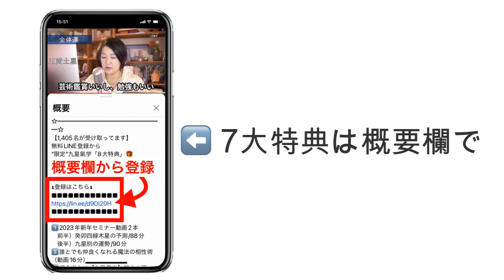【五黄土星】の2024年2月の運勢は？本命星or傾斜が五黄土星の運勢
九星気学で占う、五黄土星の2024年2月の運勢です。
本命星か傾斜が五黄土星の方が参考になります。
五黄土星の2024年2月の失敗しない過ごし方、九星気学で開運するお話です。

【1,869名が受け取ってます】
無料LINE登録から
“限定”九星氣学「7大特典」🎁

1️⃣誰とでも仲良くなれる魔法の相性術（動画16分）
2️⃣初心者向け【九星気学】基本の話（pdf18ページ）
3️⃣あなたの本当の干支知ってますか？（pdf3ページ）
4️⃣ライブで答える【無料お悩み相談】
5️⃣毎月の開運dayと方位（LINE限定配信）
6️⃣毎日のラッキーフード
7️⃣毎日のラッキーカラー

もしくは【@hirono9540】で友達ID検索
「＠」を忘れずに！

【目次】

00:00 オープニング
00:21 2024年一言アドバイス
01:30 2月の傾向
02:31 五黄土星の運勢
12:00 ７大プレゼント案内

🔴 あなたの星がわからない方は下記から調べることができます

🔴 サブチャンネルでYoutubeライブやってます

🔴 個人カウンセリング

🔴 九星気学を最速で学ぶ
【マスターコース】

🔴 啓乃のメルマガ登録
九星気学でもっと深い話をあなたに